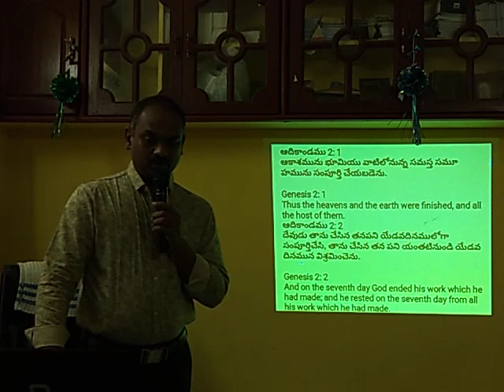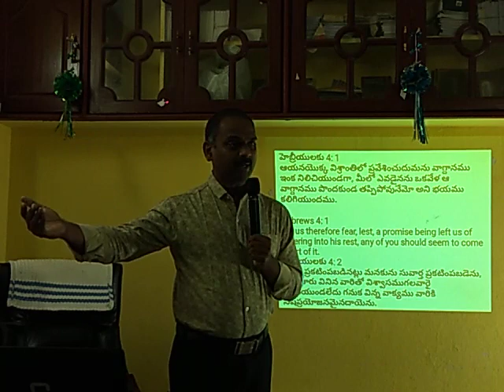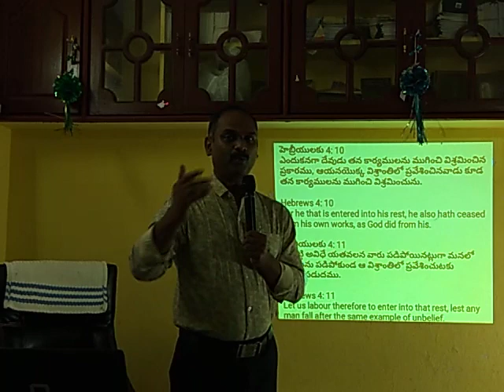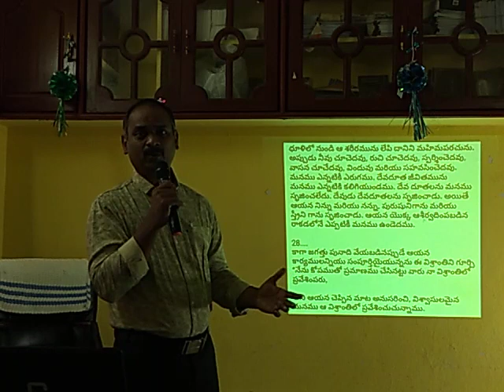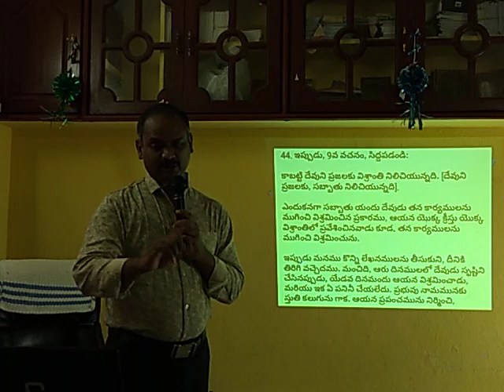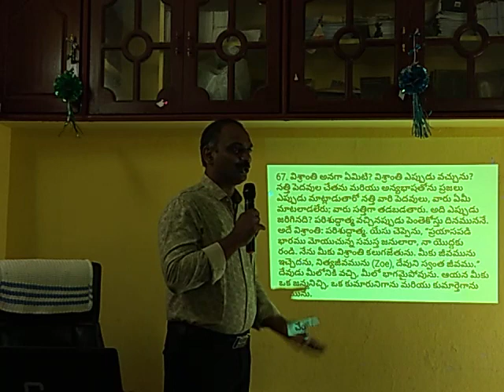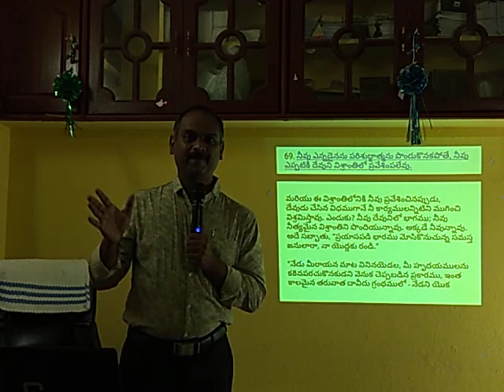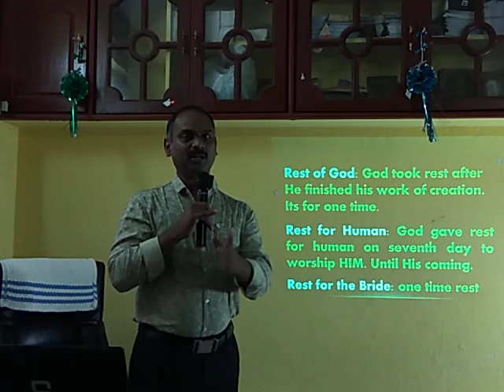యేడవ దినము యొక్క మర్మము : Mystery of the Seventh Day